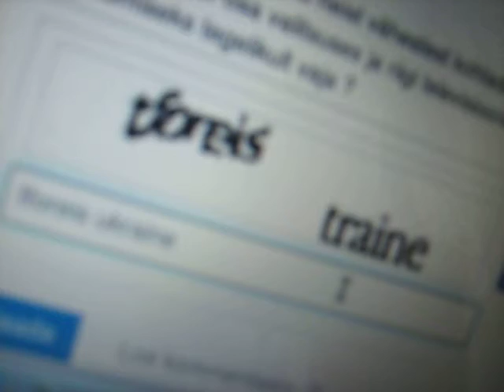MVI 0115 Nature and Life, Open Source Human clips .:.